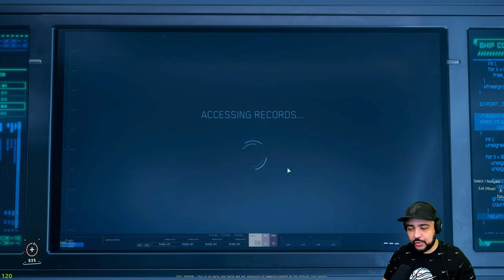STAR CITIZEN: Découverte et premiers pas dans Pyro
Pour créer un compte Star Citizen [5,000 UEC offert].
Le jeu sera gratuit du 17 au 30 Novembre 2023. 😃

🔥 Mes Périphériques:
• Mon Micro
• Micro USB
• Tapis de Souris
• Combo Clavier + Souris
• Samsung G7 32" 1440p 244Hz
• Samsung G5 27" 1440p 144Hz
• Samsung G3 27" 1080p 144Hz

▼▼ SUIS MOI! ▼▼
▲▲ SUIS MOI! ▲▲